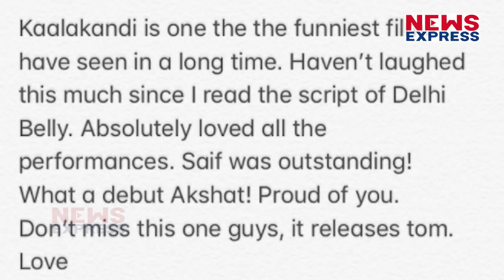Aamir ने Kaalakaandi देखने के बाद कहा कुछ ऐसा की Saif रह गए दंग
Saif Ali Khan's Kaalakaandi magic seemed to have worked on Aamir Khan. The Dangal actor laughed, not cried, after watching a movie. Isn't it a miracle?Aamir has been trolled in the past for coming out of theatres crying. He has even admitted to it after he watched Sultan and Bajrangi Bhaijaan.